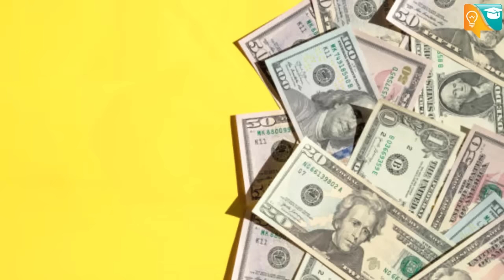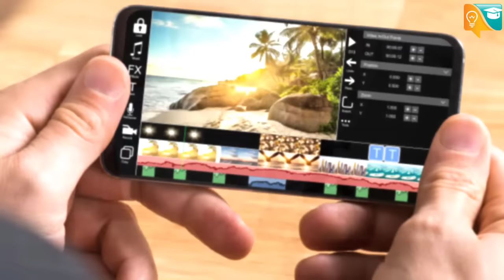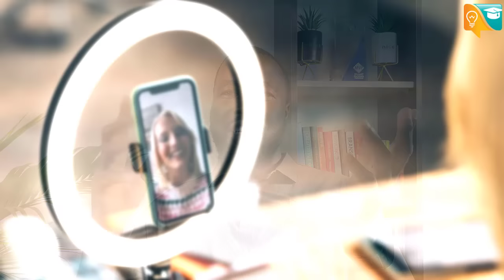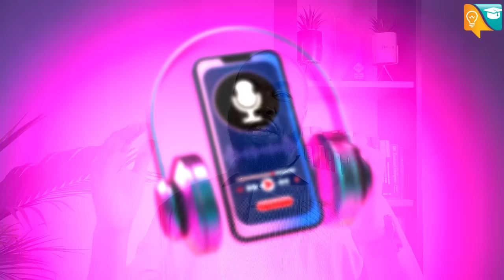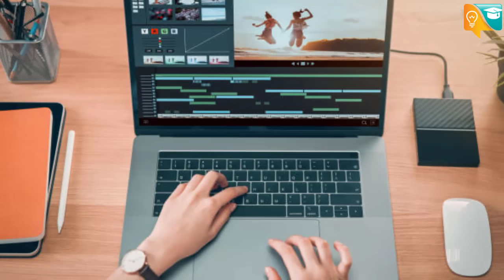Increase Your Earnings | 3 Passive Income Ideas for Trainers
Welcome Back! Wondered how you can make more money as a trainer?
This episode discusses 3 ways that can help you Maximize Your Earning Potential. Watch it!

⏱ Timestamps ⏱
00:00 Intro
00:33 Master you Craft
01:23 Get Certified
02:18 Passive Income Ideas
02:58 Starting a YouTube Channel
05:02 Starting a Podcast
06:33 Create an Online Course
08:32 Wrap up

WHO AM I:
With over 15 years of IT experience, Kazeem is a seasoned IT consultant, technical trainer, and entrepreneur. If I'm not busy setting up workshops and bootcamps, you can find me at public speaking events or filming courses for LinkedIn, Skill Share or YouTube tech sessions as the host of Tech Talk With Kazeem.